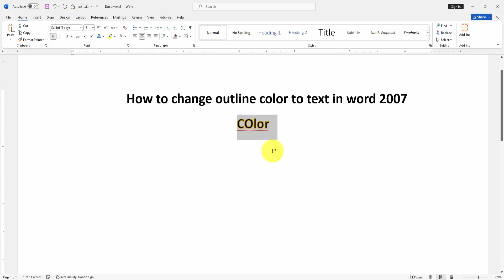How to change outline color to text in word 2007